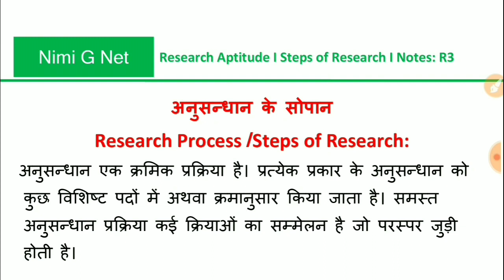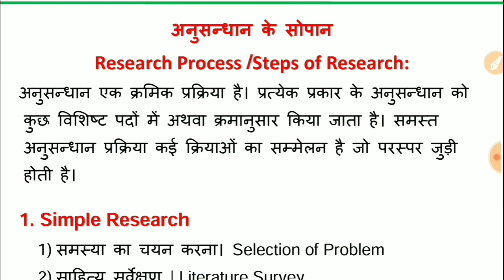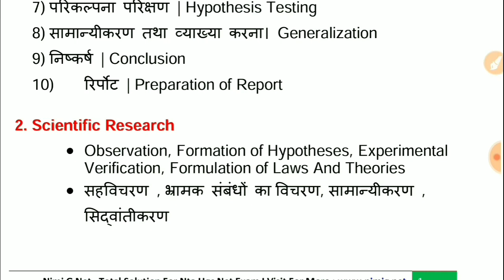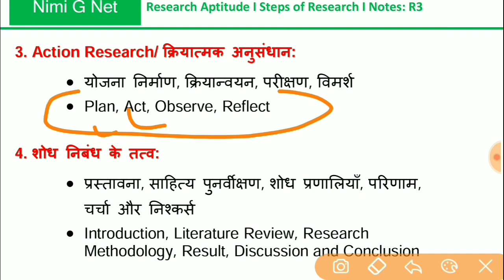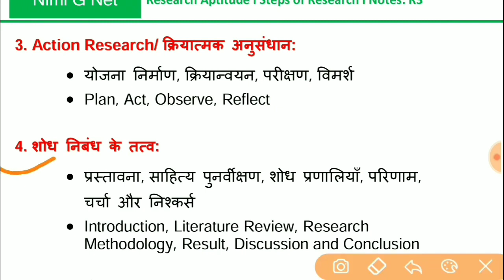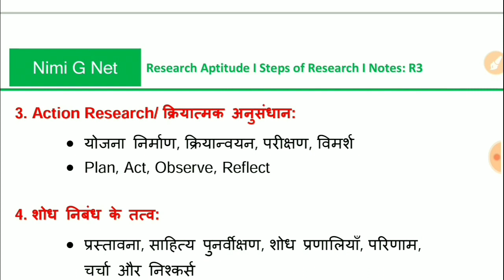Most Important Steps and Process of Research in Hindi ll Research Aptitude Ugc Net In Hindi